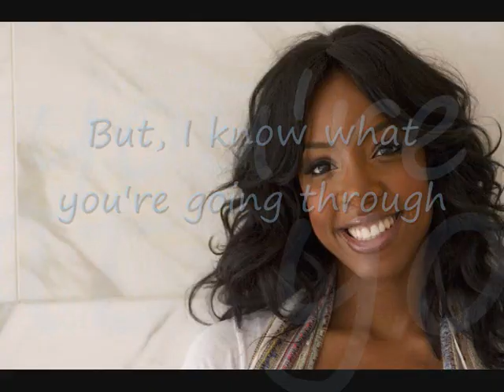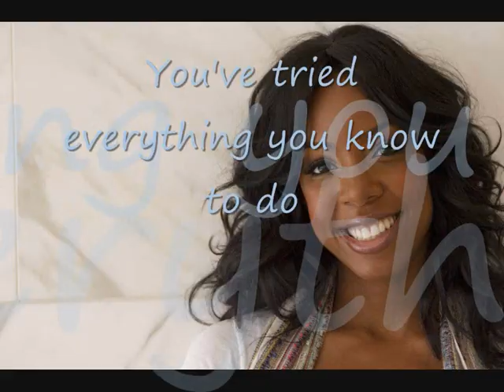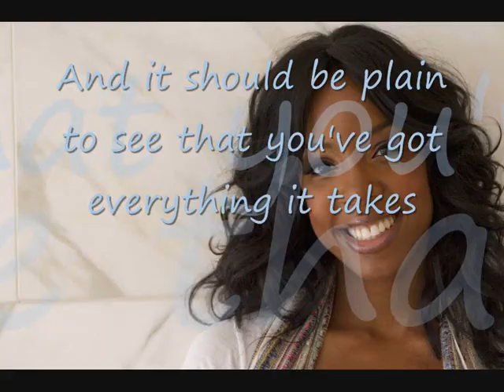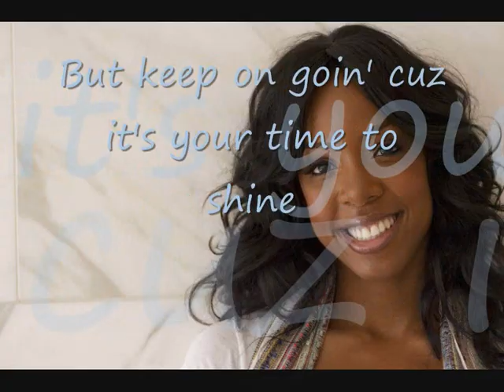Kelly Rowland - You will win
Chanson + paroles
song + lyrics
cancion + letras
Beautiful song